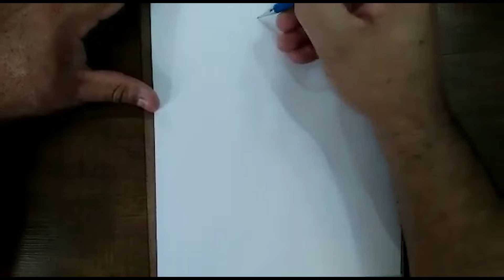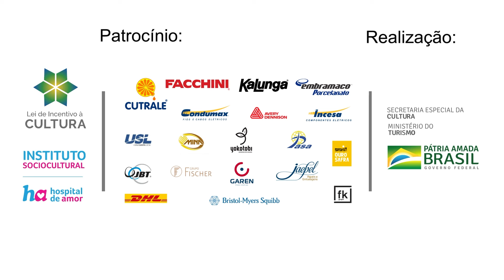Oficina de Desenho - Cabelos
O Ministério da Cultura e o Instituto Sociocultural do Hospital de Amor apresenta a oficina de desenho do Projeto Arte para a Vida, desenvolvida no ano de 2020.